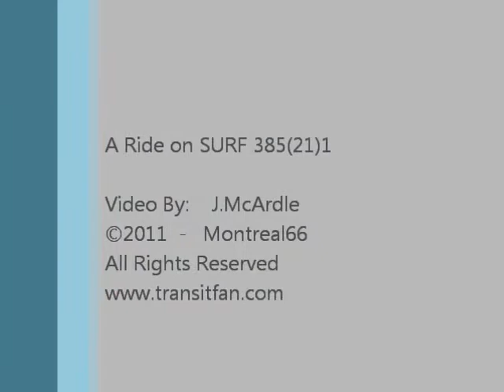A Ride on SURF 385(21)1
A ride on SURF (CIT Laurentides) 385(21)1. This video was taken on December 24th, 2010 on the 9 St-Jerome-Metro Montmorency route.